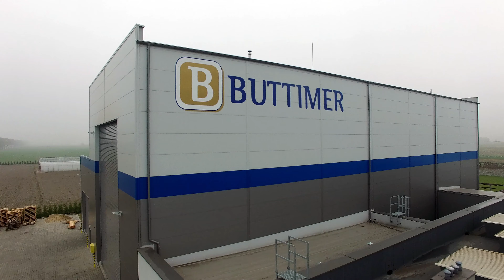Buttimer's state-of-the-art production facilities located in Poland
Buttimer Engineering have been consistently growing and expanding
in recent years, with locations in Ireland, UK and Poland. As a result of this
expansion, we have been forced to increase our operations in Poland significantly.

Below is a recent aerial photo showing one of our state-of-the-art
production facilities, located in Poland close to the town of Piatek. This centralized location is the heart of our Polish production operation and allows Buttimer Engineering to efficiently serve our European and Scandinavia clients.

We can also boast a technical and administrative office located in Warsaw for sales and engineering enquiries dealing with many clients throughout Europe. These recent developments highlight Buttimers growth from its humble beginnings in Cahir, Co. Tipperary to a fully-fledged international company.